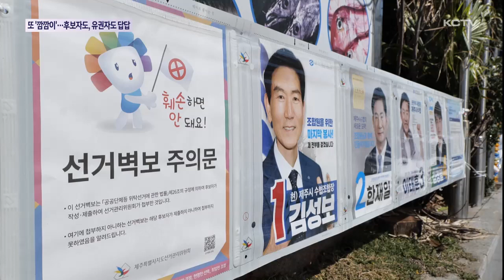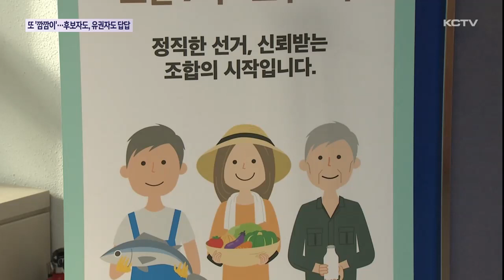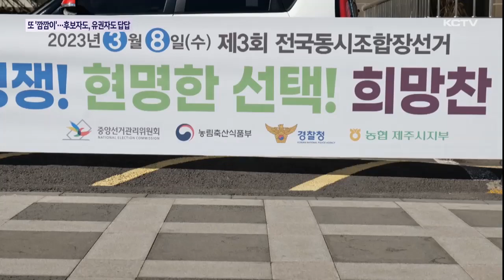또 '깜깜이'…후보자도 유권자도 '답답'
제3회 전국동시조합장선거의 막이 올랐지만 이번에도 깜깜이 선거가 재현되고 있습니다.

후보자들은 제한된 선거운동으로, 유권자들은 후보를 알 수 있는 기회가 적어 모두 답답함을 호소하고 있습니다.